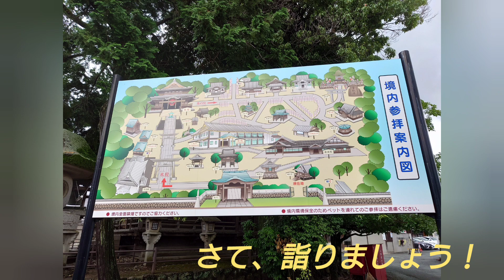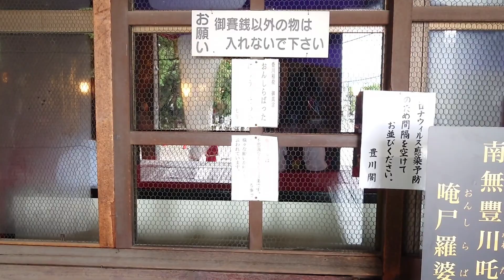【パワースポット巡り♪】 豊川稲荷 豊川閣 妙厳寺 ほんまにパワースポットです！！狐がね…色々ね…前編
豊川稲荷　前編
正式名称　豊川閣　妙厳寺
つまりお寺です
鳥居もありますねが…
完全にお寺です！！
ダキニシテンの乗り物が白狐で、欲望の神様。
それがいつしか商売繁盛の神様になり、稲荷神と同義に…
神仏混同のある意味、日本らしいお寺です♪

前編は本堂までです♪